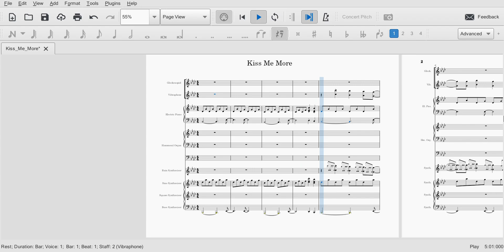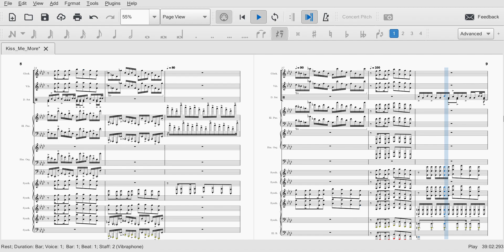Kiss Me More But Musescore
I'm a cow, moo